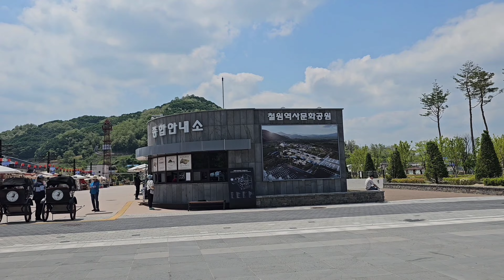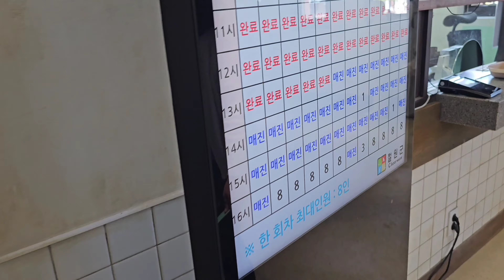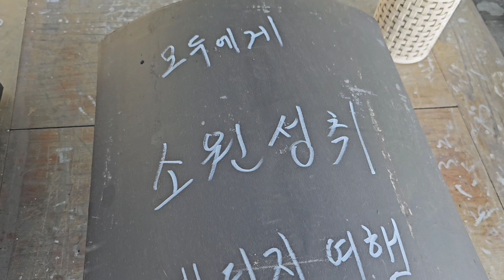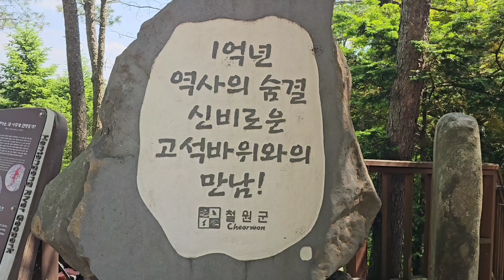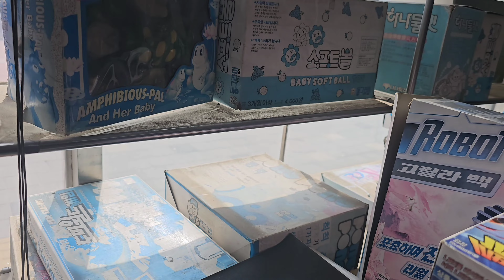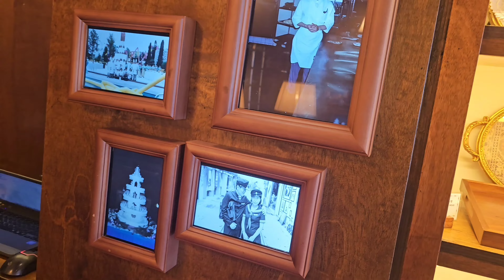철원여행중 동송읍 동송문구 추억장난감 구경후 동네멋집 방송출연 맛집순방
갈곳도 구경거리도 많은 철원여행
관광지 몇군데 구경후 동송읍으로 와서 동송문구 사장님과의 만남
동송시장 주변의 동네멋집 방송출연 맛집 돌아보다